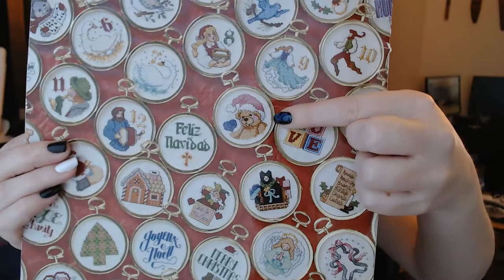Flosstube - Christmas Minis - Santa Bear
This is the Bear with Santa Hat from "101 Christmas Minis Book 2" from Leisure Arts by Holly Defount.

Instagram 18 for the HAED Four Heavenly Beasts by Kayomi Harai which you can purchase